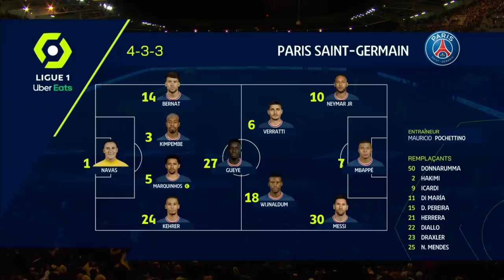FC NANTES - PARIS SAINT-GERMAIN (3 - 1) - Highlights - (FCN - PSG) / 2021-2022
FC NANTES vs PARIS SAINT-GERMAIN Highlights (3 - 1) in video.

Ligue 1 Uber Eats - Season 2021/2022 - Week 25 STADE DE LA BEAUJOIRE-LOUIS FONTENEAU - Saturday 19 February 2022

Goals : Randal KOLO MUANI (4' - FCN) / Quentin MERLIN (17' - FCN) / Ludovic BLAS (45' +6 pen - FCN) /  NEYMAR JR (47' - PSG)

FC NANTES Team line-up : 4 - Nicolas PALLOIS /12 - Dennis APPIAH /21 - Jean-Charles CASTELLETTO /1 - Alban LAFONT (c) /10 - Ludovic BLAS /23 - Randal KOLO MUANI /3 - Andrei GIROTTO /29 - Quentin MERLIN /27 - Moses SIMON /5 - Pedro CHIRIVELLA BURGOS /26 - Osman BUKARI

PARIS SAINT-GERMAIN Team line-up : 27 - Idrissa GUEYE /3 - Presnel KIMPEMBE /6 - Marco VERRATTI /7 - Kylian MBAPPE /5 -  MARQUINHOS (c) /10 -  NEYMAR JR /24 - Thilo KEHRER /14 - Juan BERNAT /1 - Keylor NAVAS /18 - Georginio WIJNALDUM /30 - Lionel Andres MESSI CUCCITTINI